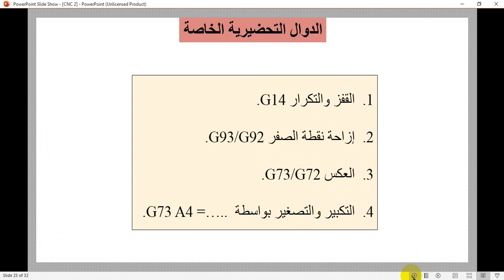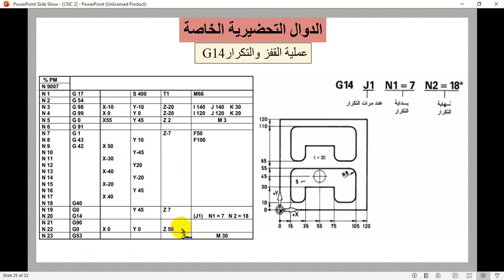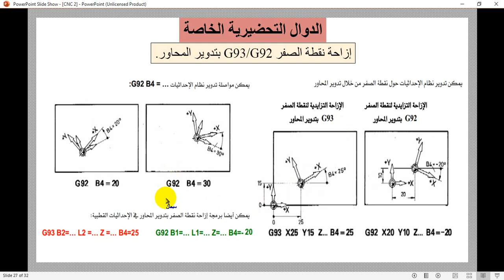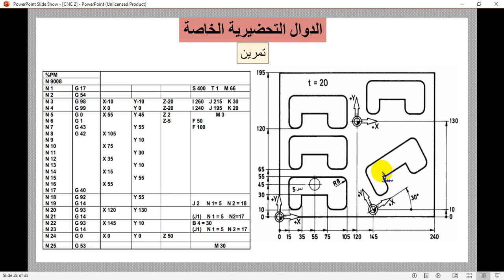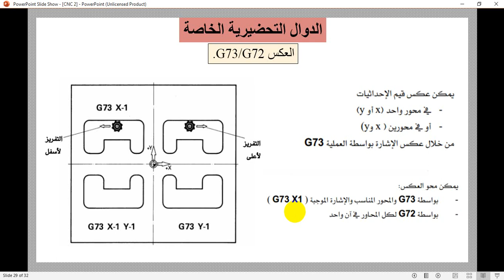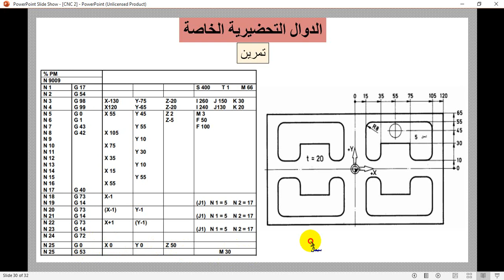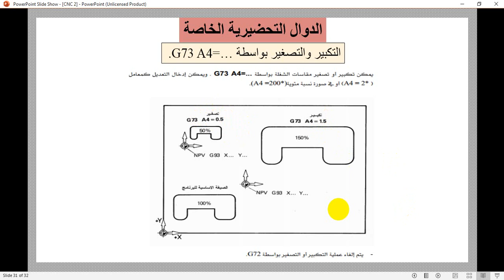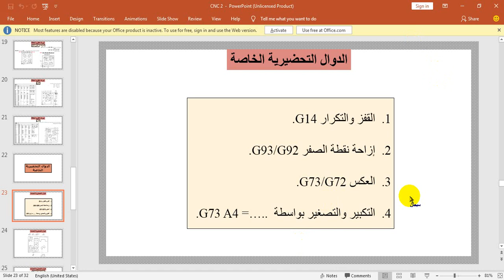4th year prod Engg. PRE 425B CNC Part 2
4th year prod Engg. PRE 425B